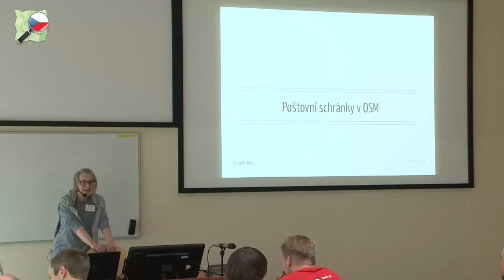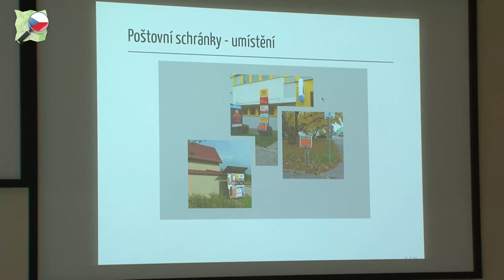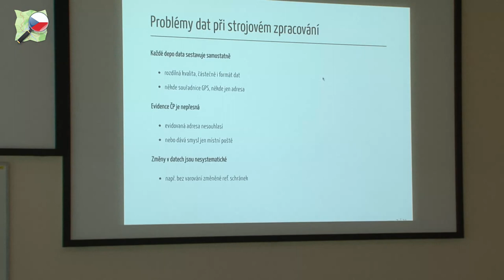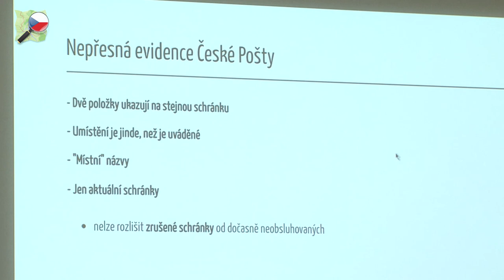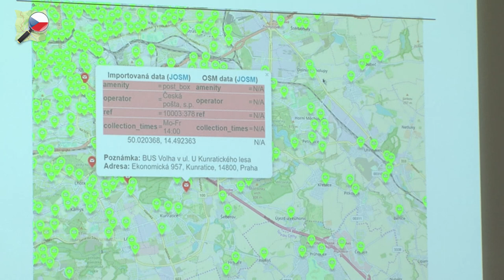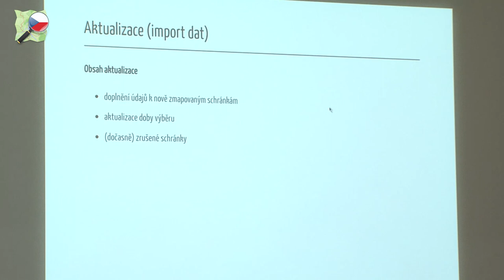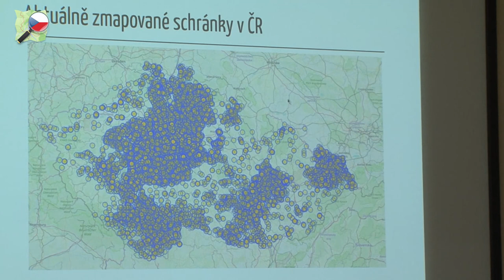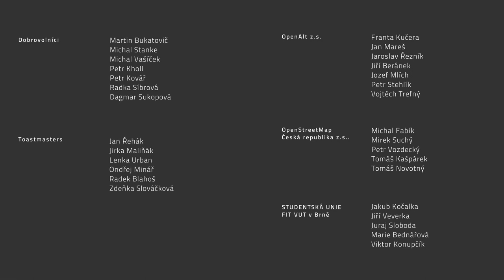Marie Zemanová: Česká pošta a poštovní schránky v OpenStreetMap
Česká pošta zveřejňuje, a dokonce i pravidelně aktualizuje údaje o svých poštovních schránkách. Jak nám tato data pomáhají při mapování a jak se vyrovnáváme s problémy v jejich kvalitě?